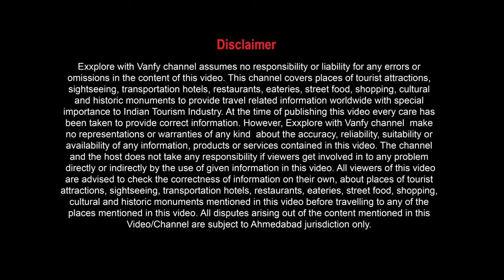Episode 3 | Colours of Konkan | Murud Janjira Fort | Murud Town | Agardanda Jetty | Ferry Crossing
In today's episode, you will see the beauty of Murud , a costal town in the state of Maharashtra the Majestic Janjira fort in the Middle of the Sea and some mesmerizing Photo stops in this area.

This is the third Episode of Colours of Konkan Series , where we have covered a distance of 2400Kms by Road.

Check the Previous episodes on our Channel.